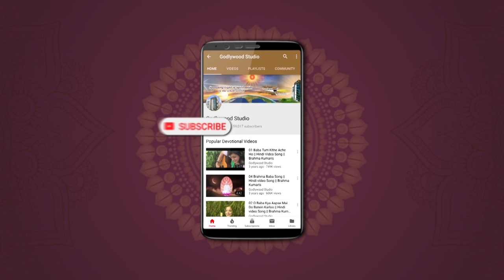Traffic Control Song | 10.30 AM Tamil | Nitham.. | Brahma kumaris